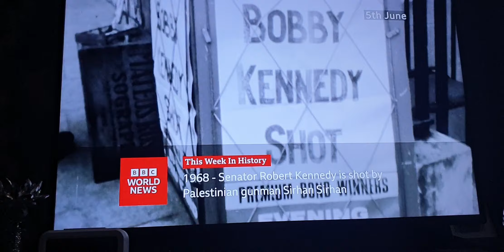History of BBC News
To Learn About The Past

Episode 4 (Final Episode)